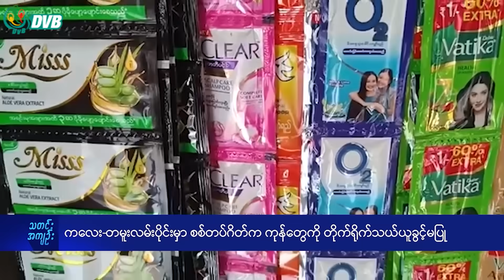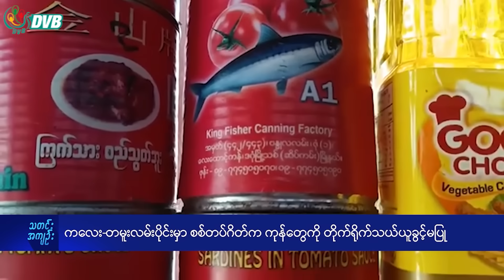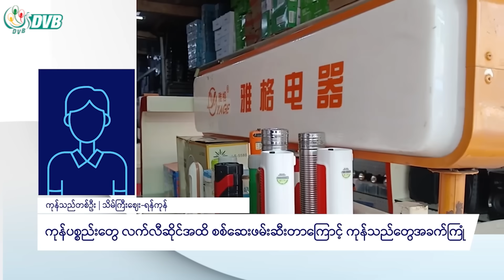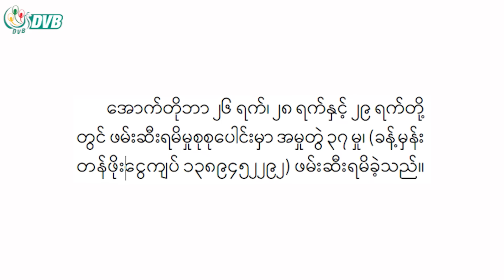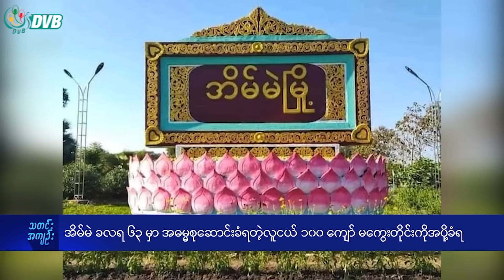DVB Digital မနက် ၉ နာရီ သတင်း (၃၁ ရက် အောက်တိုဘာလ ၂၀၂၄)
- အိမ်မဲ ခလရ ၆၃ မှာ အဓမ္မစုဆောင်းခံတဲ့လူငယ် ၁၀၀ ကျော် မကွေးတိုင်းကိုအပို့ခံရ။
- ကလေး-တမူးလမ်းပိုင်းမှာ စစ်တပ်ဂိတ်က ကုန်တွေကိုတိုက်ရိုက်သယ်ယူခွင့်မပြု။

About DVB